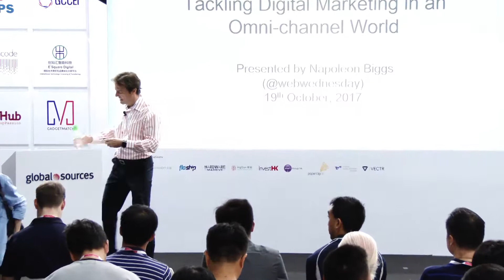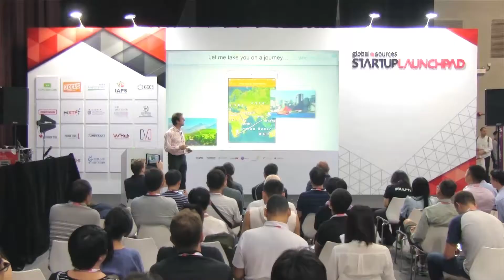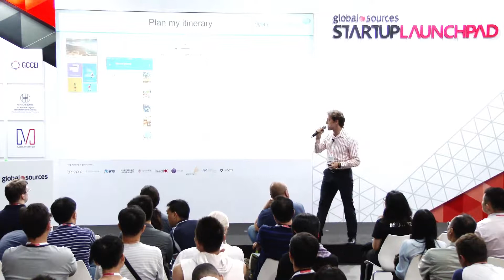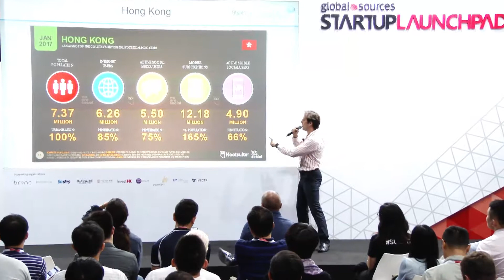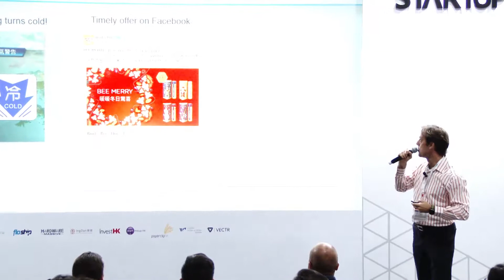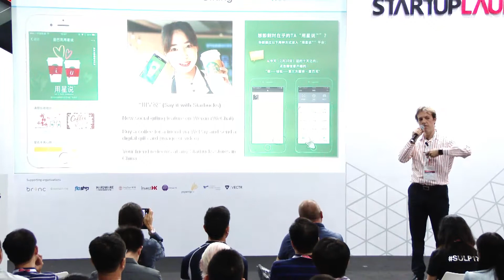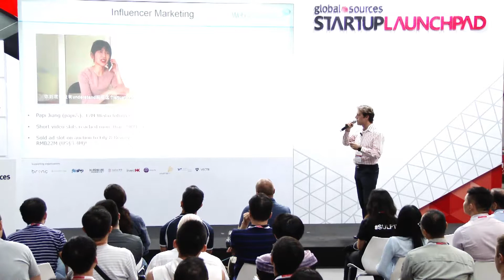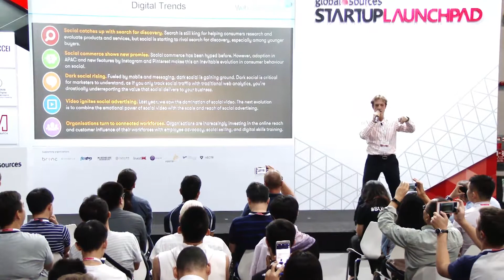Digital marketing & omni-channel commerce | Napoleon Biggs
China's sophistication in omni-channel commerce and marketing has lessons for startup that Web Wednesday Ventures founder Napoleon Biggs wants to impart.

Key takeaways:

• People want to share and engage with content online, so brands have to be there. If you’re selling a product, have someone whose job is to get reviews.

• Tencent has created a lot of value in China by creating games and campaigns that teach people how to spend money through WeChat.

• Topical social media content can resonate with fans and expand a brand’s reach.

• Video content is important and key online influencers can be an important way of growing a brand.